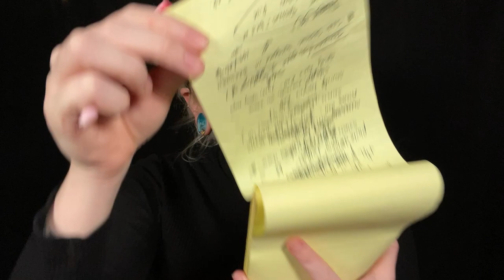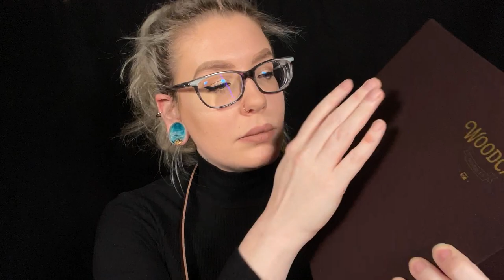ASMR Taking Your Tingly Pictures Roleplay (Wooden Toys)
This video is just a fun, spontaneous little Roleplay I did with our new wooden cameras 🥺 I am so excited to have these and use them in the future - but I was so excited to try them out, random, impov style like I used to. Please let me know what you think of this, I had so much fun filming it. With that being said - if nobody has told you that they loved you today, know that I love you! With all of my person. I will see you tomorrow family.

NS FW
(new content on OF in 2021, inactive atm)
(New one coming soon for 2021!)
DO NOT SEND TO OLD ONE